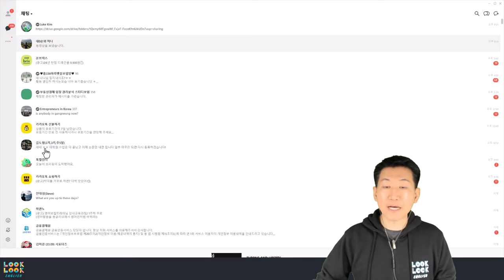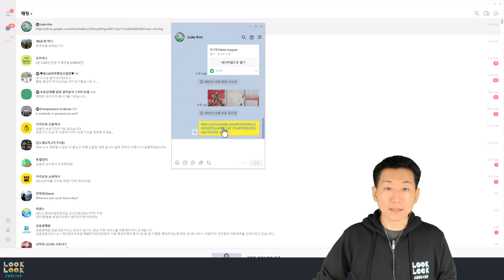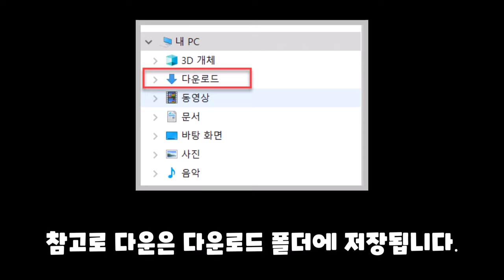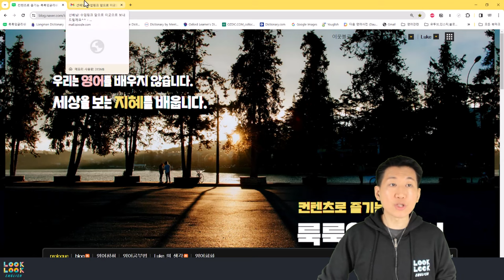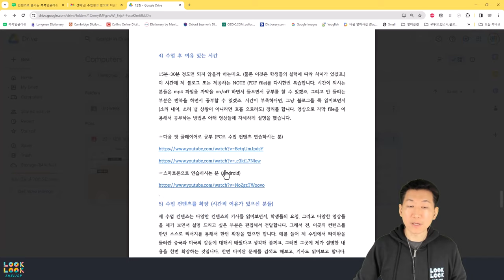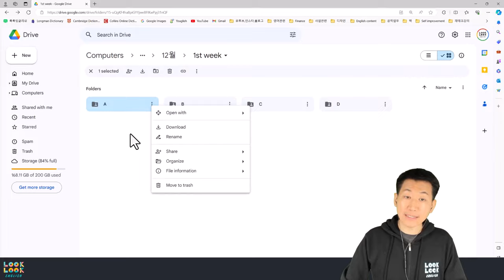월간프리패스 인강 수업 듣는 방법 (인강 등록하실 분들은 꼭 시청하세요!)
📢Time Stamp
00:00 Intro
00:32 1)카톡링크로 전달 받아 수강하기
02:57 2)이메일로 전달 받아 수강하기
03:43 링크에서 가장 먼저 새겨서 익혀야할 PDF 파일들
04:41 꿀팁 (한거번에 다운 받는 법)
05:55 마무리 (당부의 말씀)

 *100명이상의 미국인들을 직접 인터뷰하고, 미국인 Elliott와 공동제작 했어요.

📓 알라딘 shorturl.at/cghqC

📢BGM
✔️Track -